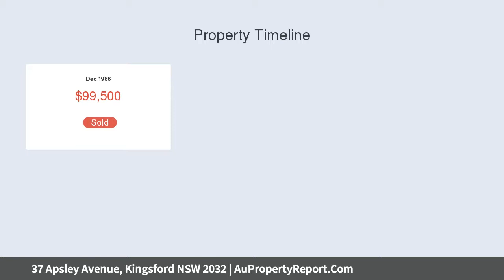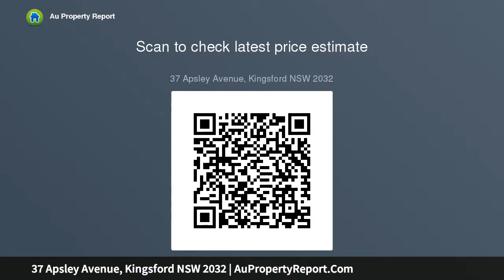37 Apsley Avenue, Kingsford NSW 2032 | AuPropertyReport.Com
37 Apsley Avenue, Kingsford NSW 2032
Property Type: house
Bedrooms: 4
Bathrooms: 4
Car Space: 1
Character-filled, sunbathed semi, peaceful avenue bordering Randwick.